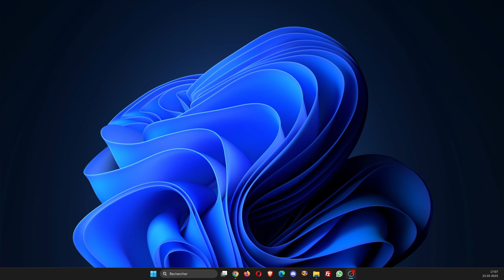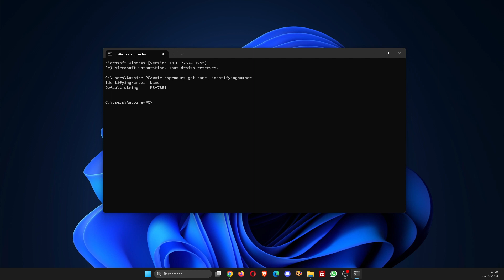Comment trouver le numéro de série d’un ordinateur Windows ?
Le numéro de série de votre ordinateur l'identifie de manière unique. De nombreux fabricants de PC vous demandent ce numéro de série, sur leur site Web, pour vous permettre soit de télécharger des mises à jours de pilote, soit pour vérifier l'état de la garantie.

Pour trouver le numéro de série d’un ordinateur Windows, procédez comme suit:

- Appuyez sur la touche Windows puis R pour ouvrir le menu Exécuter.
- Saisissez "cmd" et appuyez sur Entrée.
- Saisissez "wmic csproduct get name, identifyingnumber" et appuyez sur Entrée.

Remarque : Si aucun numéro de série ne s'affiche, soit le fabricant de votre PC ne l'a pas inclus, soit vous avez assemblé l'ordinateur vous-même. Vous devriez également pouvoir trouver le numéro de série sur un autocollant collé sur votre PC ou sur sa facture.